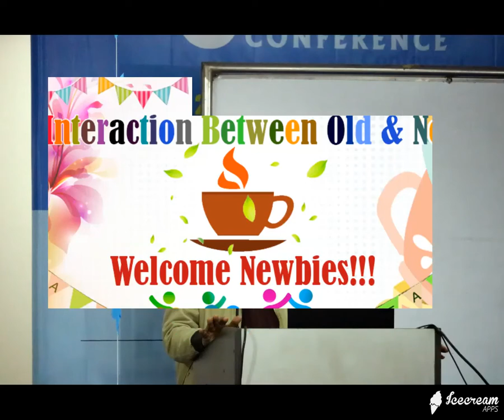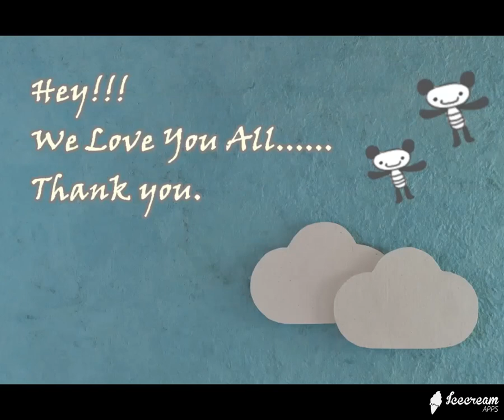Tea Party 5 - Interaction Between Old & New - Fall 17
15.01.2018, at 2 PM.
Thank you all who participated this program, and special thanks to those who volunteered. Without your effort it wouldn't be happen. :)

Hosted by-
M Rifat Anam
Wafa Islam Dia
Rubina Hoque

"Cholo Arekbar Uri Rafa"
QineticMusicLLC
On behalf of: Qinetic Music

"Despacito"
"UMG
On behalf of: UMLE - Latino"

"Never Give Up Sia"
SME
On behalf of: Sony Classical

These songs are so much favorite that I used those for our slideshow.
Please buy original songs.
Dedicated to Luis Fonsi and Daddy Yankee, Rafa, Sia.